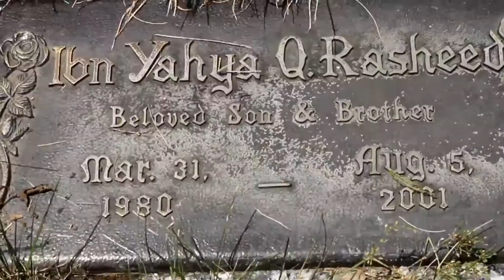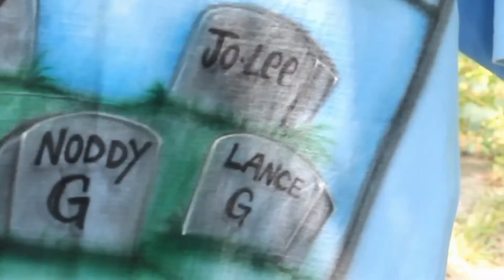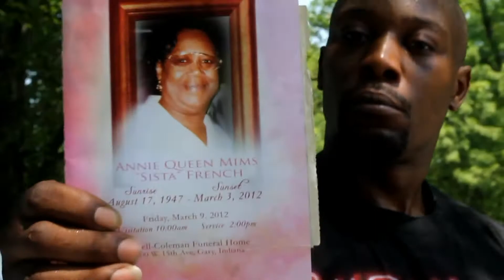CRAZY-RIP ON MY TSHIRT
CRAZY
R.I.P. ON MY T-SHIRT
ONLY FOR THE REAL TO HEAR
E.BATTLE FILMS / RED PILL ART SOCIETY